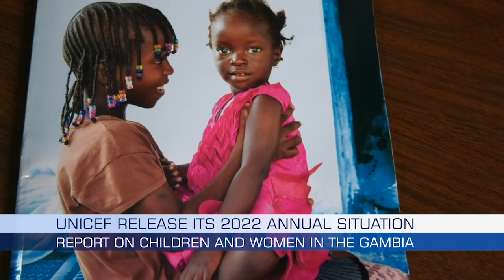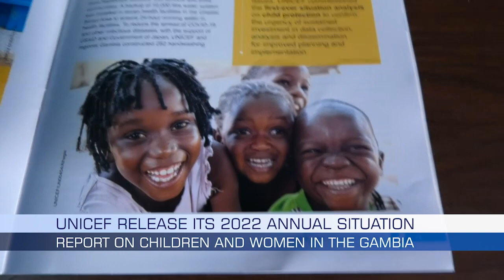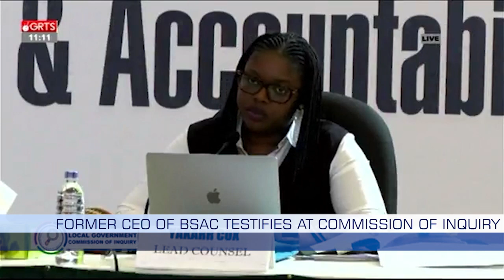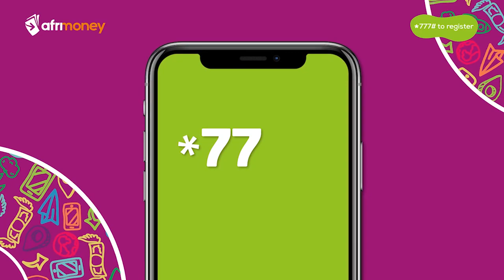NEWSROOM 26 .10. 2023